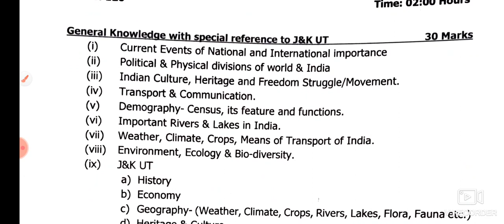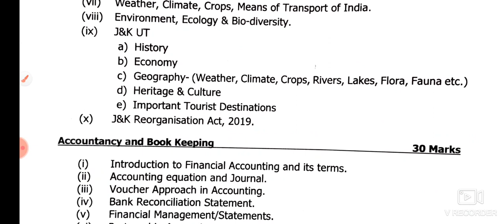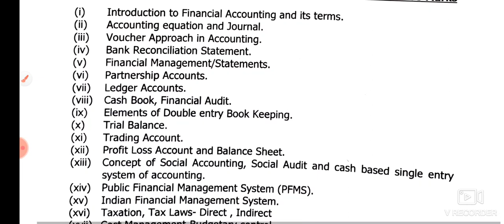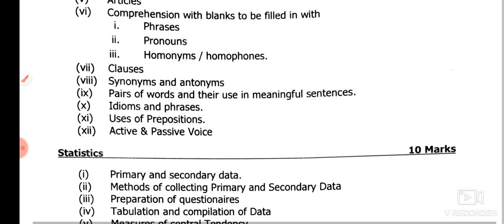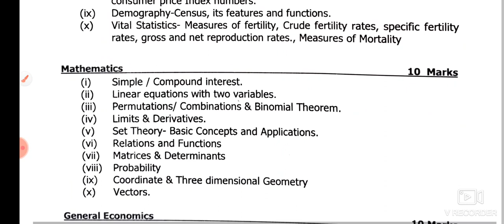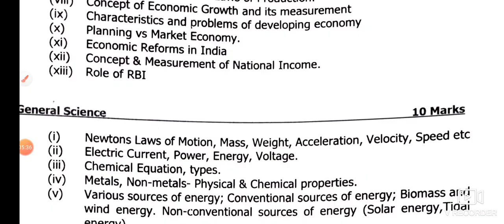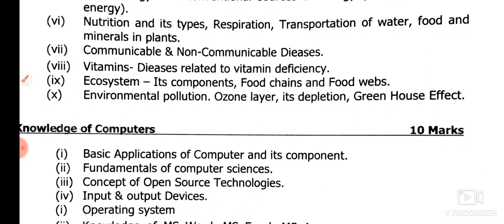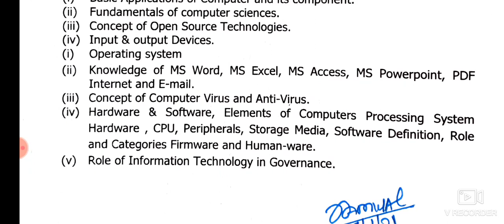|| JKSSB || || FINANCE ACCOUNTS ASSISTANT FAA SYLLABUS || || DETAILED || KNOWLEDGE HUB ||